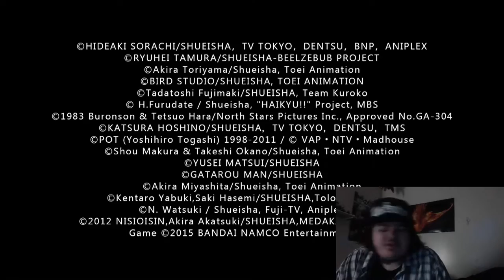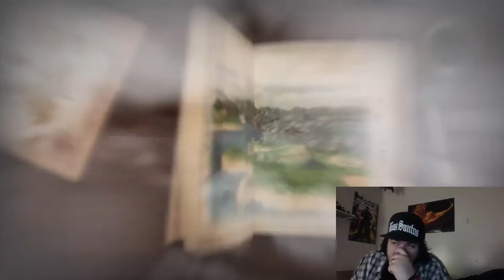L And Friends Play(J Stars Victory Vs +)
My name is Mavvodo and today i will be playing this game and please subscribe and enjoy my fucking video.This is a super fun game that has all your favorite anime characters in this fun fighting game J Stars Victory Vs + is a great game